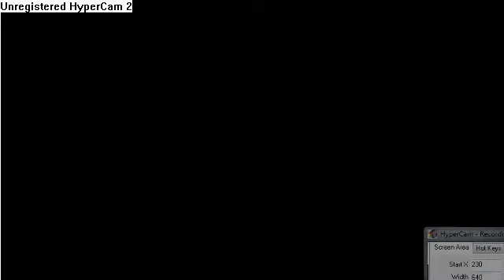RSMV hey there dililah